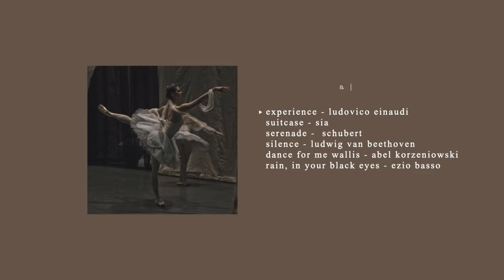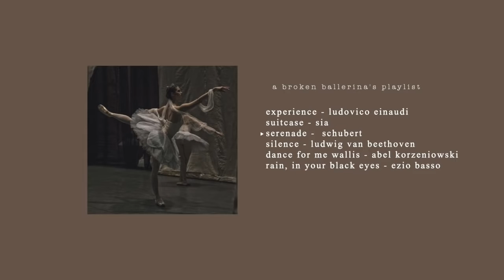a broken ballerina's playlist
➛ playlist projection
00:00 𝐈. experience, ludovico eunaudi
5:22 𝐈𝐈. suitcase, sia
8:33 𝐈𝐈𝐈. serenade, schubert
14:55 𝐈𝐕. beethoven's silence, ernesto cortazar
24:51 𝐕. dance for me wallis, abel korzeniowski
28:00 𝐕𝐈. rain, in your black eyes, ezio basso

tags ; classical music ballet ballerina playlist music orchestra dancer experience suitcase serenade silence dance for me wallis rain in your black eyes performer dark academia core editing dance sad passionate